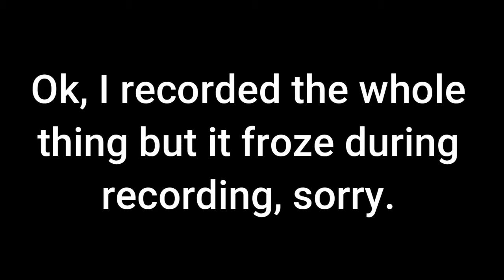Forza Horizon 5 Part 32 - Horizon story V10 Part 1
Hello everyone, its your boy Jalen The Gamer 7 and welcome to the part 32 of Forza Horizon 5 here on my channel. I plan to continue to make Forza Horizon 5 as well. I hope you enjoy the content, here on my channel.